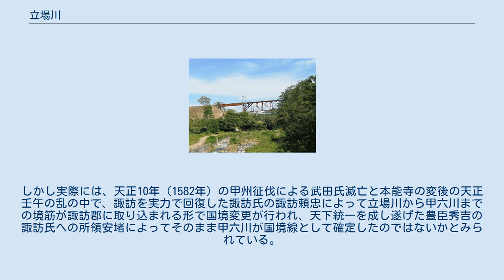立場川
立場川（たつばがわ）は、長野県諏訪郡を流れる富士川水系の河川である。
 八ヶ岳山塊のひとつ立場岳の麓より発し、原村及び富士見町を流れ、富士見町南部で釜無川に合流する、全長約18キロメートル、流域面積6.4平方キロメートルの河川である。
多くの流域で深い谷を形成しており、特に上流部は立場川渓谷と呼ばれている。
かなりの荒れ川であり、1960年に護岸工事が完成するまで幾度となく水害を引き起こした。
地図上からでも無数の砂防ダムが建設されている様子をうかがい知ることができる。
 中央自動車道とJR中央本線は、立場川の深い谷を越えるために、数十メートルにも及ぶ長い橋脚を持った大きな橋梁が架けられている。
特に中央本線立場川橋梁・旧立場川橋梁は、その雄大さから鉄道写真家の撮影スポットにもなっている。
 立場川にまつわる話の一つに、かつてこの川が甲斐国（山梨県）と信濃国（長野県）の国境だったという説がある。
現在の長野県と山梨県の県境は釜無川および甲六川になっている。
しかし釜無川が立場川に合流してから甲六川と合流するまで、県境に不自然に削られたような屈曲が見られる。
 考古学的には末木健が富士見町域から甲斐型土器の出土例があることから古代の甲信国境を立場川としている。
伝承では、天文9年（1540年）に武田信玄の妹である禰々御料人が諏訪頼重に嫁ぐ際に、化粧料として18ヶ村を持参し、それによって甲信の国境が甲六川に変更されたといわれている。
史料では戦国時代の甲信国境は「堺川」と呼ばれる川であったと推定されるが、堺川と呼ばれる河川は現存していない。
堺川が現在の何川であるのかということについて、今までいくつかの説が提示されている。
 この中で最も地形的に説得力があるのが立場川説である。
釜無川の合流地点から立場川を遡って八ヶ岳まで行くと、ちょうど自然な線となる。
また、幾度となく水害を引き起こしたほどの荒れ川であり、人の通行を拒むような深い谷が長く続いているということも、比較的等高線が緩やかな八ヶ岳南麓の高原を区切る境界線として用いるには好都合であったと思われる。
 伝承では婚姻に基づく、いうなれば温和な経緯で国境が変更されたことになっている。
しかし実際には、天正10年（1582年）の甲州征伐による武田氏滅亡と本能寺の変後の天正壬午の乱の中で、諏訪を実力で回復した諏訪氏の諏訪頼忠によって立場川から甲六川までの境筋が諏訪郡に取り込まれる形で国境変更が行われ、天下統一を成し遂げた豊臣秀吉の諏訪氏への所領安堵によってそのまま甲六川が国境線として確定したのではないかとみられている。